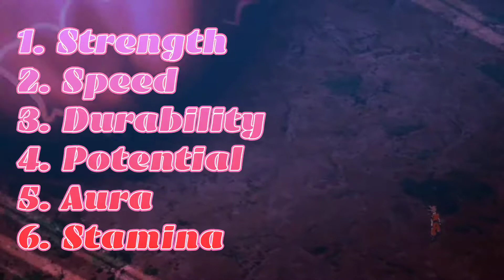Ultra Ego vs Ultra Instinct | Which Form is Better | Detailed Explanation hindi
Ultra Ego vs Ultra Instinct

Ultra Ego vs Ultra Instinct hindi

Ultra Ego Vegeta vs Ultra Instinct Goku

Ultra Ego Vegeta vs Ultra Instinct Goku hindi

UE Vegeta vs UI Goku

UE Vegeta vs UI Goku hindi

God Vegeta vs UI Goku

God Vegeta vs UI Goku hindi

God of Destruction Vegeta vs Ultra Instinct Goku

God of Destruction Vegeta vs Ultra Instinct Goku hindi

Ultra Ego vs Ultra Instinct Which is better

Ultra Ego vs Ultra Instinct Which is better hindi

UE vs UI Which is better

UE vs UI Which is better hindi